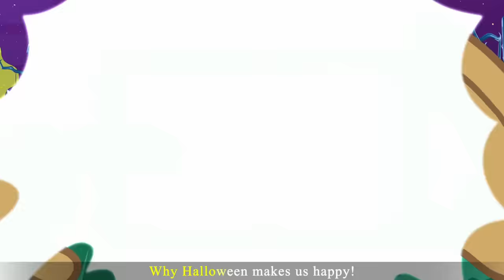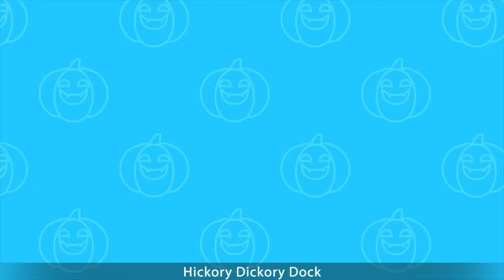Skeleton Finger Family + More Halloween Songs For Kids | Annie And Ben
Hello Kids! Let's meet the skeleton finger family and watch them dance in the graveyard!